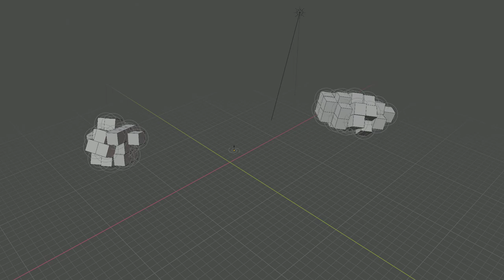Blender - attractive rigidbodies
This is a custom build of Blender.
I have modified the way the rigibodies and effectors are computed so that a rigidbody with an effector behave as both a rigidbody and an effector. I could not find another method to do this in a stable way in Blender 2.83.

I added a vortex field at the center for dramatic effect.